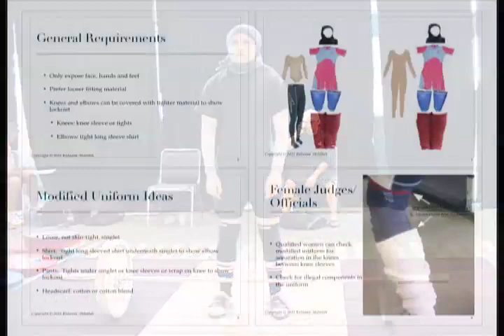Kulsoom Abdullah - Farsi.mov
Pakistani American Weightlifter Kulsoom Abdullah fought hard just to be able to compete at the national weightlifting competitions - کلثوم عبدالله وزنه بردار پاکستانی آمریکایی تلاش فراوانی کرد تا بتواند با لباس چسبان سراسری اش در مسابقات وزنه برداری قهرمانی آمریکا شرکت کند